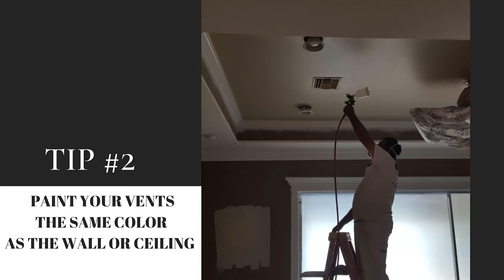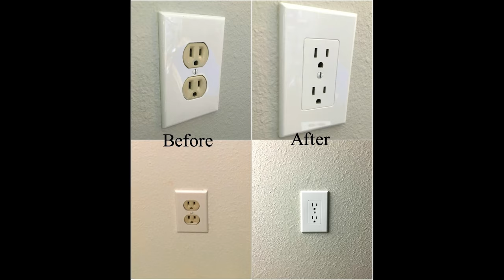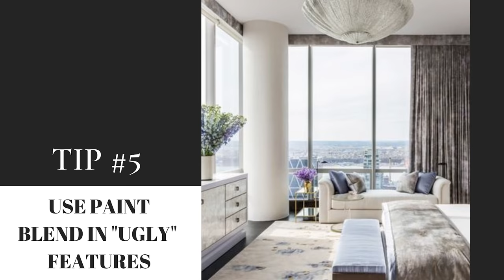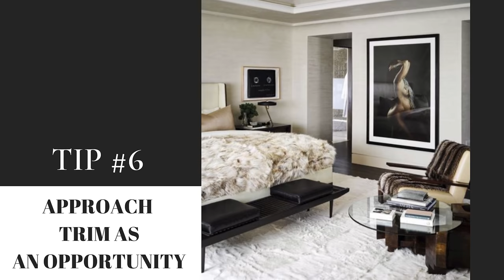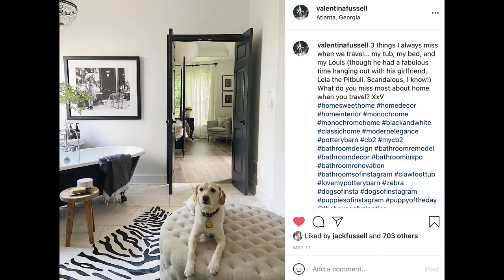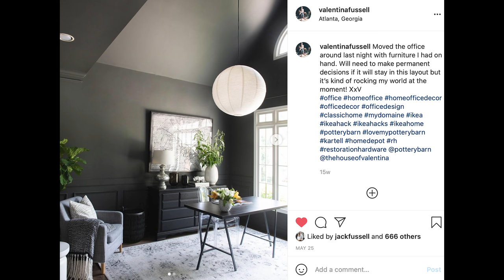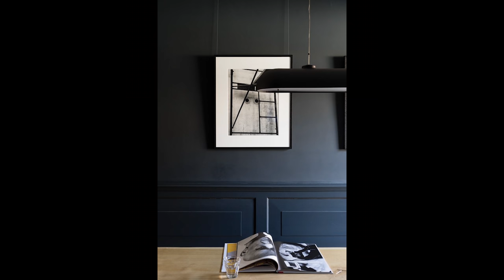LIFE CHANGING PAINT TIPS THAT WILL COMPLETELY TRANSFORM YOUR HOME | EASY FIXES FOR DESIGN MISTAKES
Paint is one of the easiest and least expensive ways to transform your home, but many people fall into these design mistakes that can completely derail your room!  Thankfully, they are easy fixes and we are going to share our round up of questions that we get from our own design clients to help you fix your key paint mistakes.

SHOP OUR STYLE:
on AMAZON

Wall color, Hematite by Behr
Bone Box
Anouska Hempel Book
Chanel Book
Similar Shagreen products

HOUSE OF VALENTINA
Real estate services are provided through